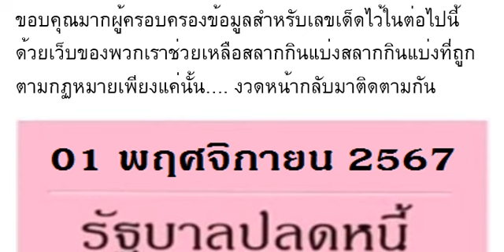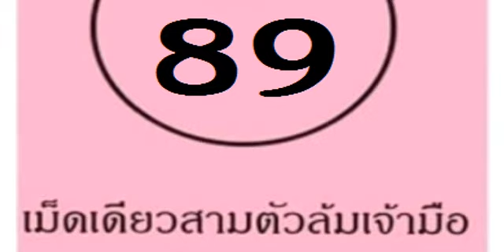🇹🇭2-3ตัวบนล่าง 100%🇹🇭 หว ยเ ด็ด รั ฐ บา ลป ลด ห นี้ งวด วัน ที่ 01/11/67